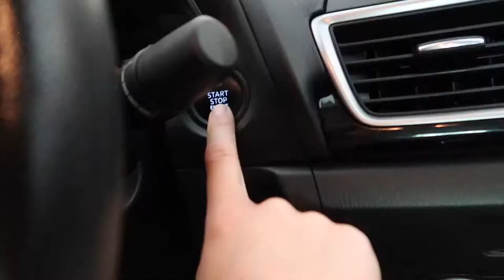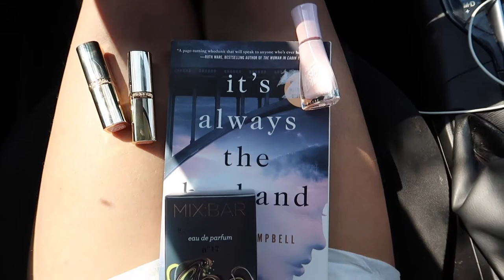productive summer day in my life (cleaning my car, green juice & target haul)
productive summer day in my life!!